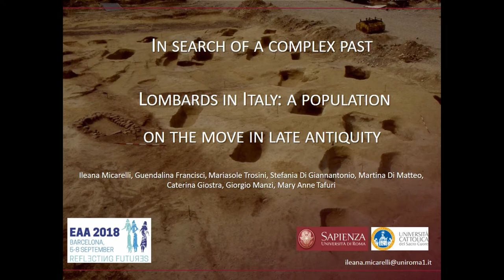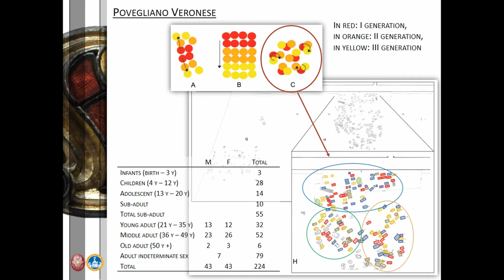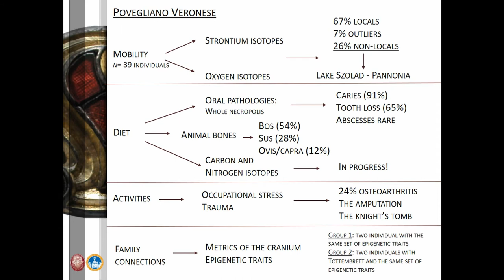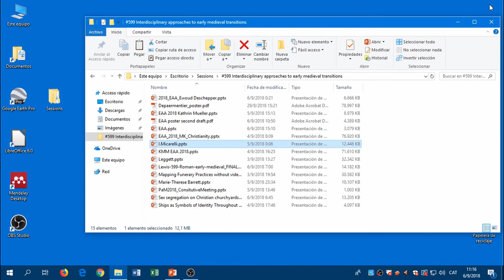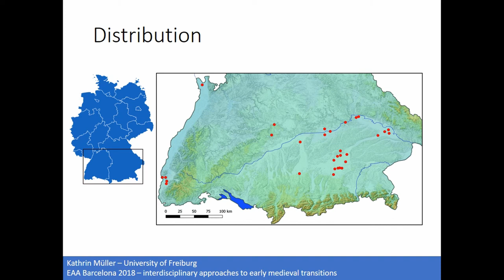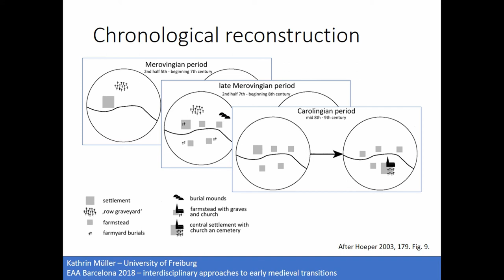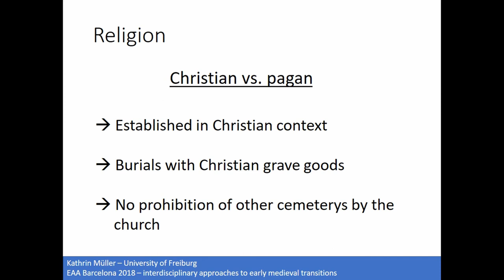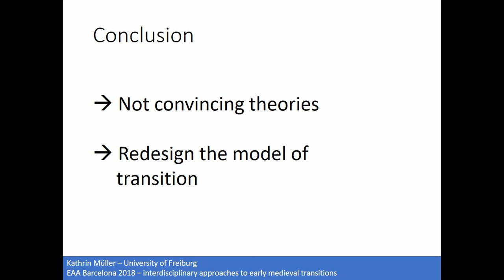IN SEARCH OF A COMPLEX PAST – LOMBARDS IN ITALY A POPULATION ON THE MOVE IN LATE ANTIQUITY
In facing the investigation of a migrant population as the Lombards, it is never simple nor intuitive to collect all available sources. The Lombards started their departure from Scoringa, a small island close to the coast of Germany. European burial contexts testify their path across the North of Europe to Hungary, the ancient Roman region of Pannonia. As reported in Historia Langobardorum by Paul the Deacon, in 568 AD this population crossed the Italian boundary to occupy its territories. From this moment, the interaction with the inhabitants and land-use began. Our analysis focuses on two Lombard necropolises: Povegliano Veronese and La Selvicciola, respectively from northeastern and central Italy and dated to a crucial period of post-classical era, namely between the 6th and the 8th AD. The contextualization of these two funerary areas is supported by an interdisciplinary approach. On the one side we consider the comparison between the archaeology of production and material culture with the anthropological data. On the other we define each skeletal sample as a biological archive that registers the biological and cultural biography of an individual and a population. In this perspective, the bioarchaeological investigation could examine levels of considerable complexity within our understanding of past societies. The isotopic analysis of human and animal samples investigates migration in relation to a population on the move from borders beyond Italy and along the peninsula. Non-metric traits of the skull provide useful information on possible family relations intra- and inter-necropolises. Finally, dental pathologies can help in interpreting the biocultural implications of dietary changes in a population facing complex cultural transformations.

Author(s): Micarelli, Ileana - Francisci, Guendalina - Trosini, Mariasole - Di Giannantonio, Stefania - Di Matteo, Martina (Sapienza, Università di Roma) - Giostra, Caterina (Università Cattolica del Sacro Cuore, Milano) - Manzi, Giorgio - Tafuri, Maryanne (Sapienza, Università
di Roma)